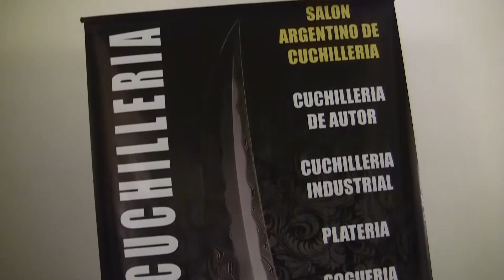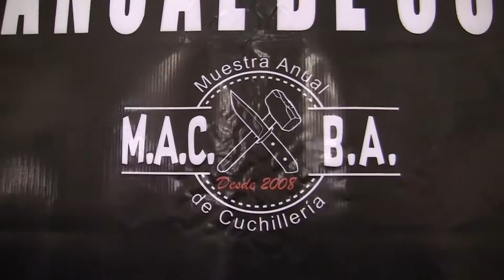Muestra Anual de Cuchillería 2019. Mariano Gugliotta